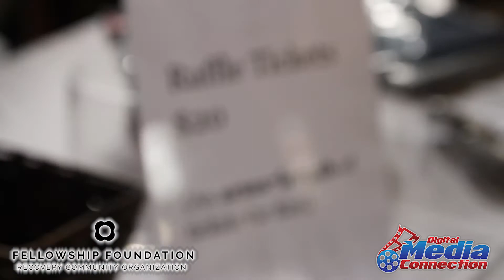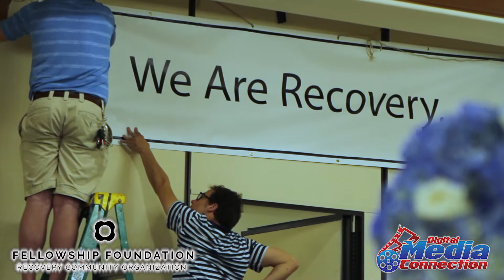Foundation Golf Tournament Final b